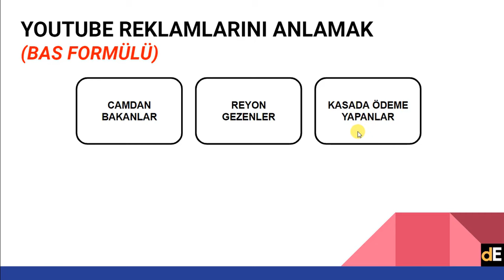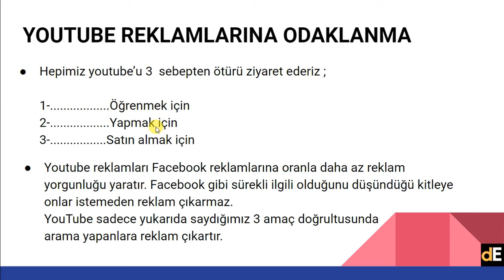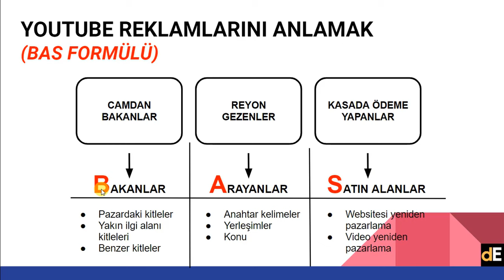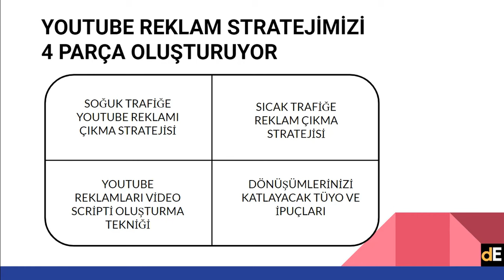5 | YouTube Reklamlarında (BAS) Formülü ile Servet Sahibi Olabilirsin?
3️⃣ Ücretsiz Bilgi Platformu Olan Facebook Topluluğumuza Katılmak ve Sorularınızı Sormak İçin Aşağıdaki Linke Tıklarsanız sevinirim;

Aşağıdaki çalma listelerine de göz atabilirsiniz.